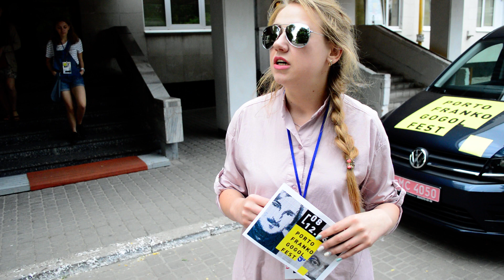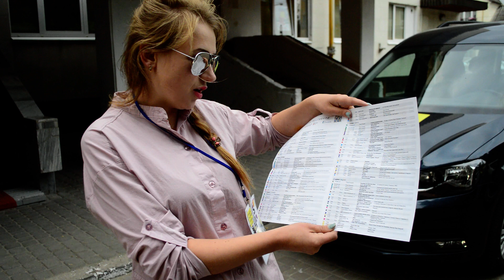Porto Franko ГогольFest. Щоденник другого дня. Тетяна Дорошенко